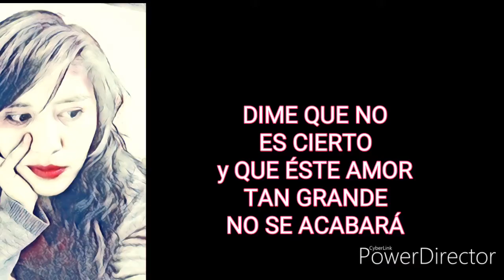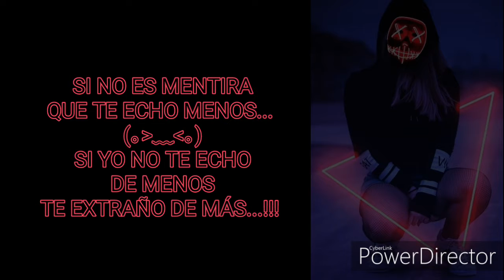Te ame de más +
Editado